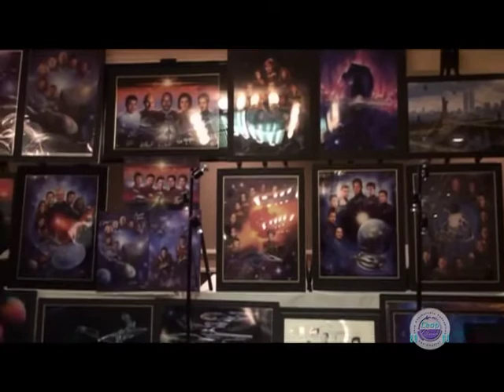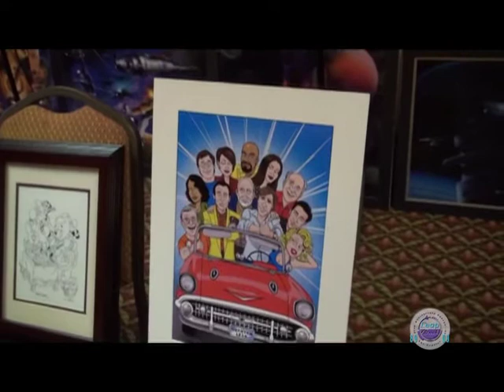The Leap Back 2009 - 103 - Highlights 1